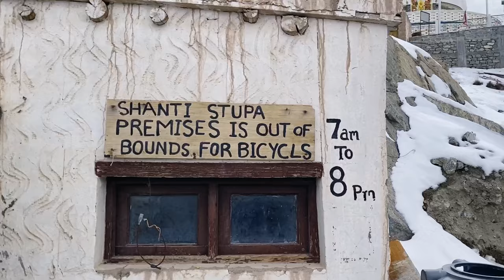Skalzang_mtb - VLOG DAY 1